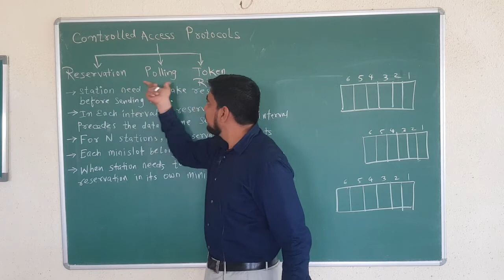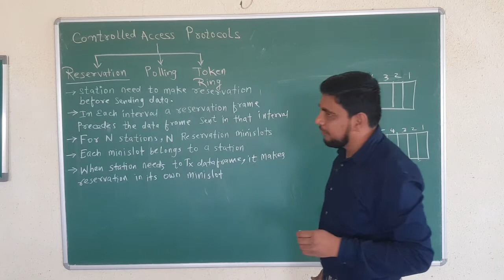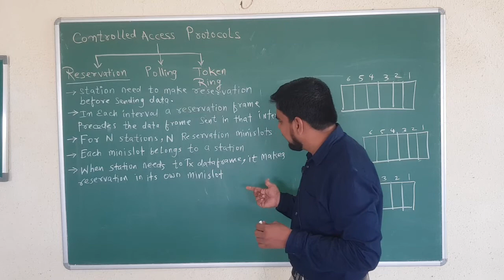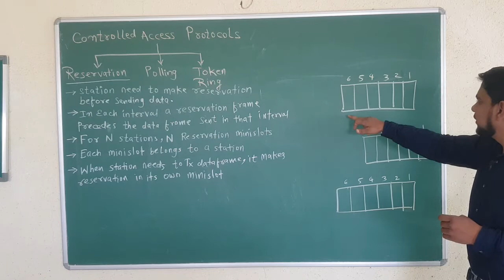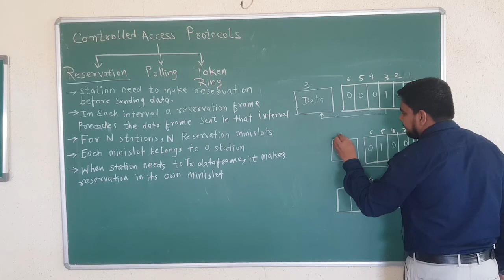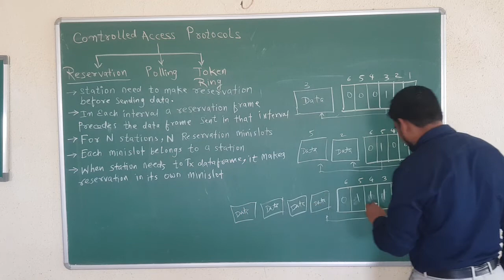Reservation Protocol in Controlled Access Protocol Hindi|Classification of Controlled AccessProtocol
Reservation Protocol in Controlled Access Protocol Hindi|Classification of Controlled Access
Protocol